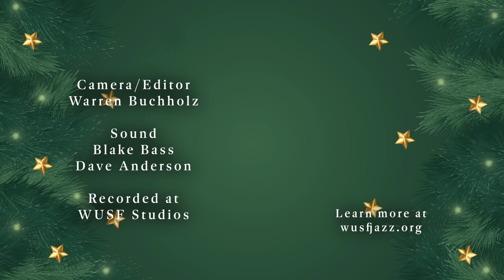The House Cats - "Have Yourself a Merry Little Christmas"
Travis Van Bumble and Stephanie Ruscito are The House Cats: a husband and wife, guitar and vocals duo, playing straight ahead-jazz, bebop, and swing. Travis and Stephanie grew up near Clearwater, and have been playing music together for over ten years. Travis’ walking baselines and chord melodies give The House Cats a big, swinging sound, but as soon as they play a ballad you’ll feel the mood shift, and see the two’s chemistry shine. The House Cats pull inspiration from many of the greatest names in American jazz including Ella Fitzgerald, Joe Pass, Wes Montgomery and Sarah Vaughan. Their repertoire consists of timeless tunes from The Great American song book; the pair hopes to breathe new life into these songs with original and inspired arrangements.

Personnel:
Travis Van Bumble - guitar
Stephanie Ruscito - vocals

Camera/Editing - Warren Buchholz
Audio - Blake Bass, Dave Anderson

Jazz on Arts Axis Florida is powered by WUSF, Community Foundation Tampa Bay, and by viewers like you. Thank you!